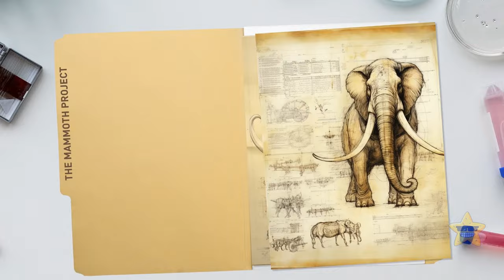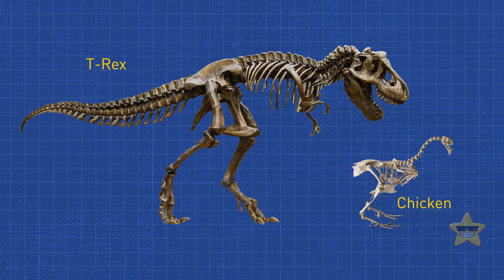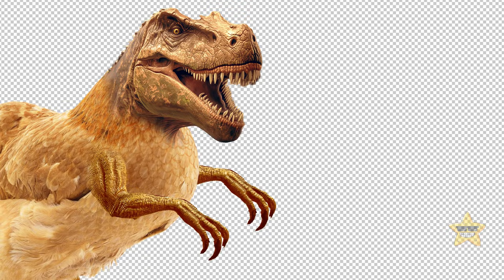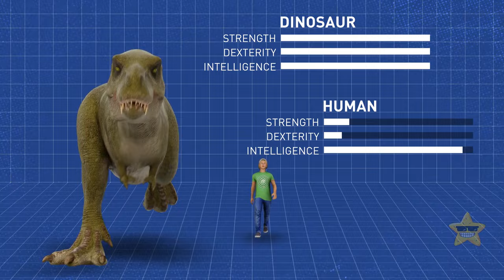How About to Create a Real-Life Jurassic Park?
Wouldn't it be wild to create a real-life Jurassic Park? Just imagine strolling through a lush jungle surrounded by living, breathing dinosaurs! 🦖🌿 But first off, where do we find the dino DNA? Do we hit up a mosquito trapped in amber? And what about the ethics? We wouldn't want dino-napping on our conscience! Plus, we'd need some top-notch geneticists to work their magic. And let's not forget the budget - it's gonna take a T-Rex-sized wallet! But hey, if we figure it all out, we might just have the most epic theme park ever! 🎢🦕